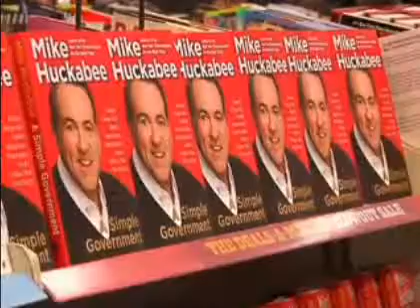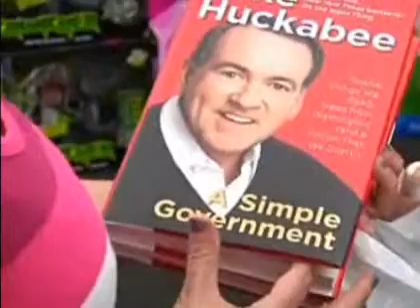the huckster has book signing at alexandria, la.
former arkansas governor, faux news contributor, committed israel first'er and christian zionist, mike "the huckster" huckabee was in alexandria, louisiana to sign copies of his latest book.